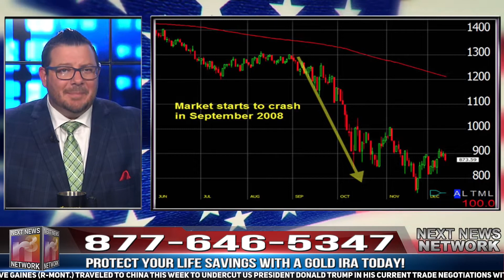Tucker Carlson Drops HUGE EPSTEIN BOMB, Elite Terrified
This could be interesting .